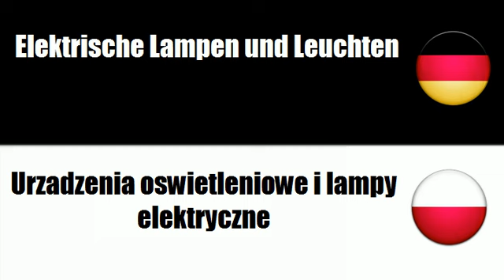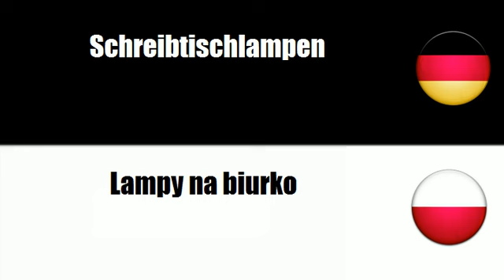Polnisch lernen = Elektrische Lampen und Leuchten